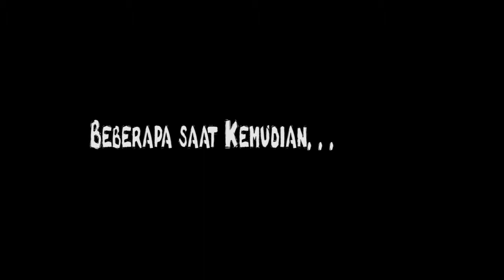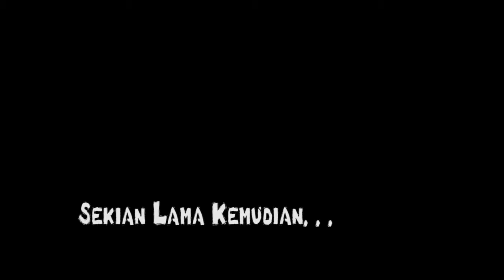MonsterDay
Tujuan : untuk menunjukan dari banyak orang yang malas bersekolah, masih ada anak yang sangat giat, hingga Monday yang biasa dijuluki para siswa dengan istilah monsterday pun dia tak peduli.

Nama Kelompok :
Devi Aprillia Salamah
Denny Aulia Apriniaz
Anysah Rahmadini
Via Aisya Sabrina
Dimas Fajar Dhuha
Satria Andhika Febriansyah